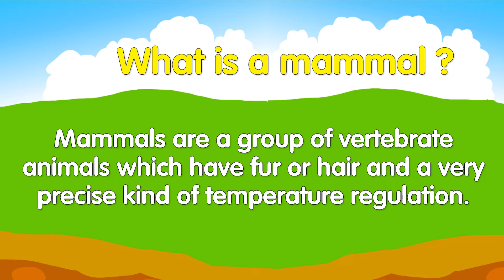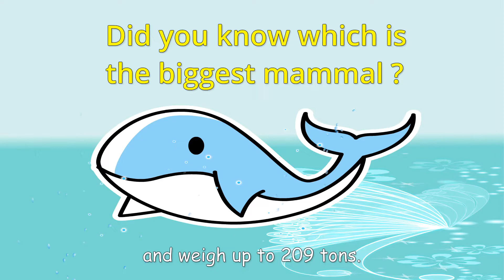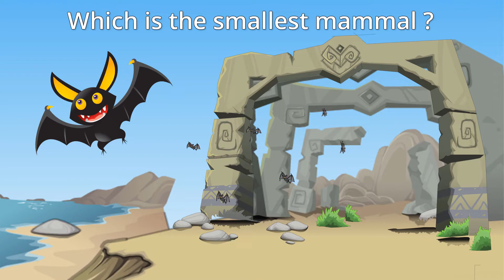Facts about Mammal | Facts Video for kids | Mammals and their facts | Mammals Facts with subtitle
Topic - Facts about Mammals

Mammals are a group of vertebrate animals that have fur or hair and a very precise kind of temperature regulation.
Mammals are the only animals that produce milk for the young through their mammary glands.

00:00 Introduction
00:15 What is Mammal?
01:13 The blue whale is the biggest mammal
01:30 The African elephant is the biggest land mammal.
01:48 The giraffe is the tallest mammal.
02:03 The bumblebee bat is the smallest mammal
02:16 The cheetah is the fastest land mammal
02:34 The fastest swimming marine mammal is the killer whale.
02:50 The highest jumping mammal is a leopard.
03:06 The elephant is the oldest mammal.
03:19 Website

AAtoons Kids
play N learn